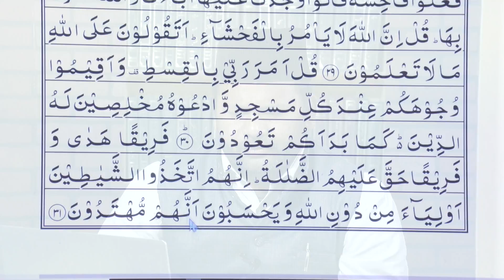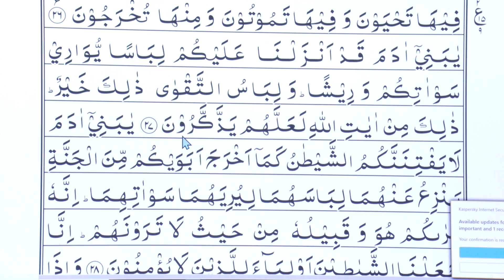Tajweed-ul-Quran | Class - 145